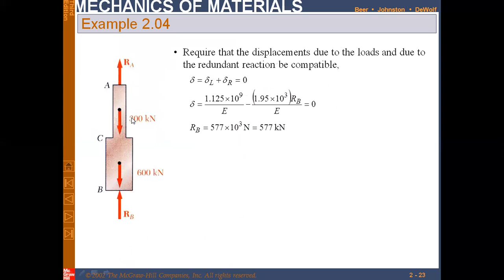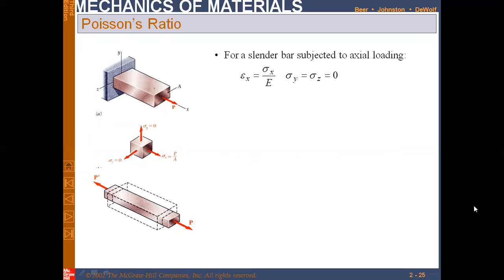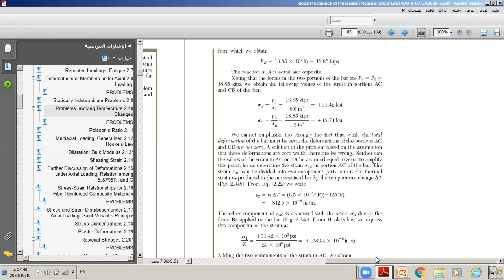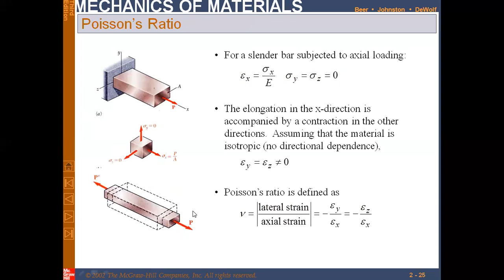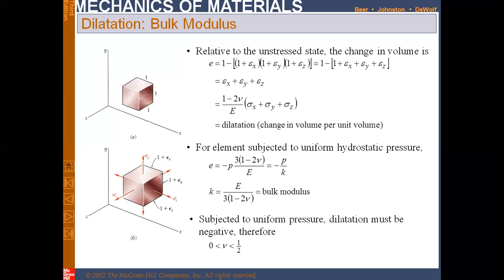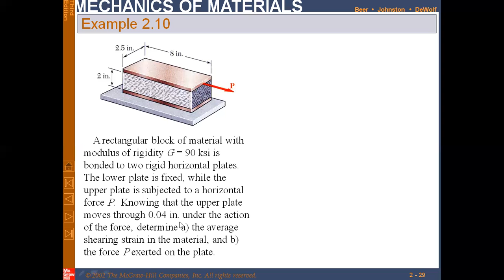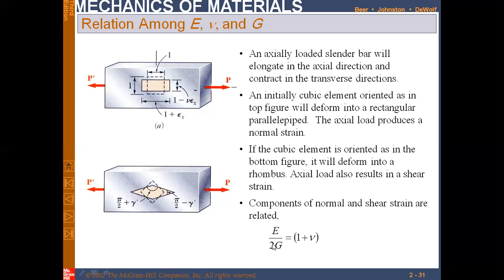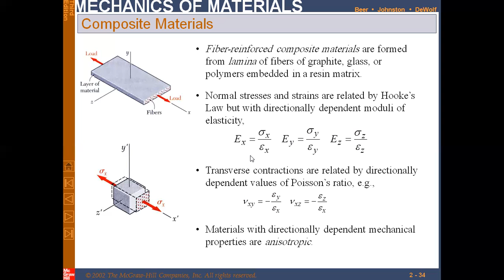Strength of Materials Ch 2 Part c